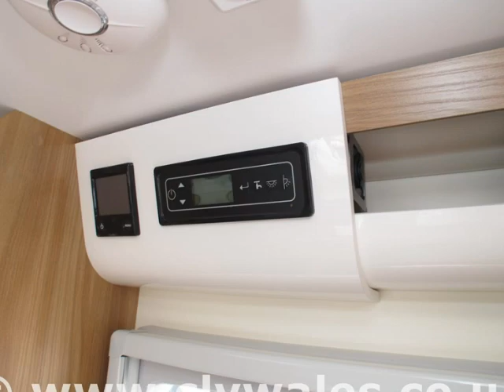2017 Bailey Autograph 75-4 motorhome -Continental Leisure Vehicles Ltd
2017 Bailey Autograph 75-4 motorhome available to purchase from Continental Leisure Vehicles Ltd

* 2 MOTORHOME SHOWROOMS ON SITE SO WHATEVER THE WEATHER YOU CAN ALWAYS VIEW LOTS OF OUR MOTORHOMES IN COMFORT.